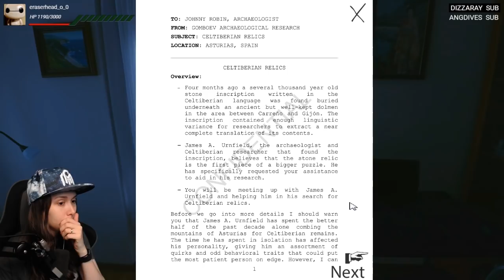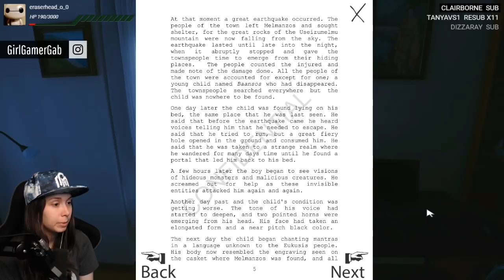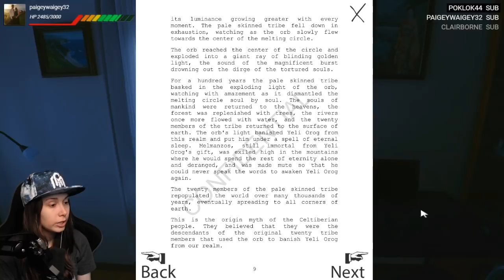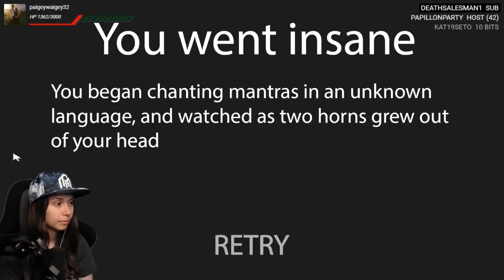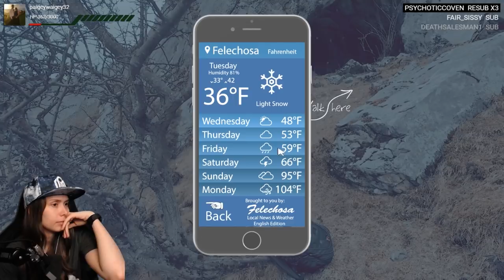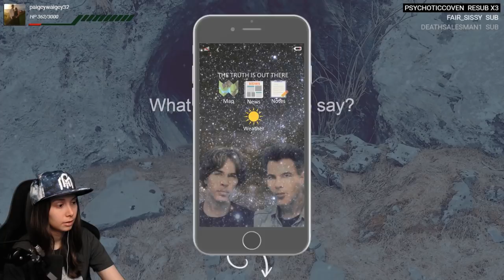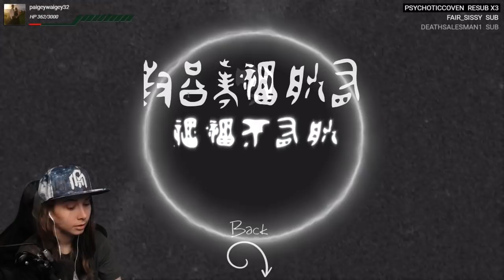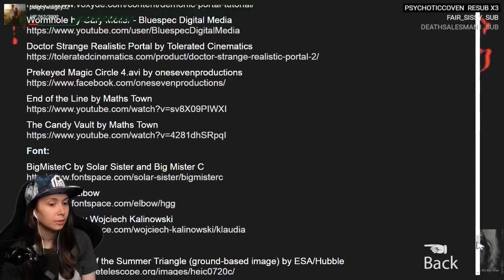[ Yeli Orog ] FMV horror teleportation simulator (Full playthrough)